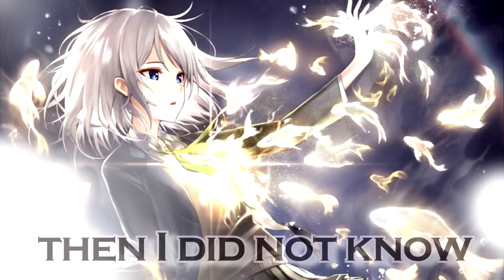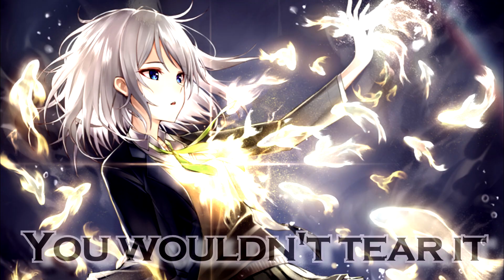Nightcore ↣ Diamond Heart ❤ [Alan Walker]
This Video is created for my Sister ❤